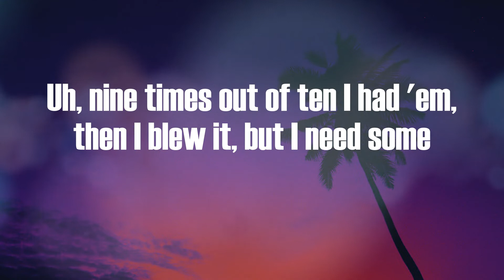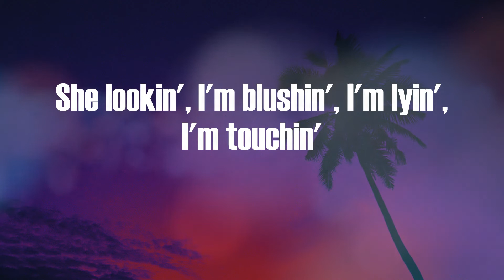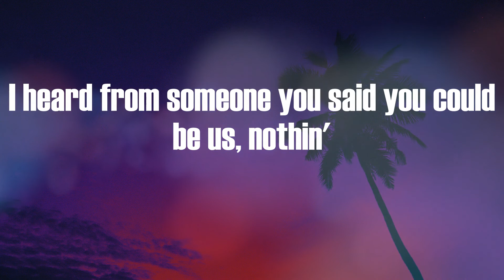Jack Harlow - Dua Lipa (Lyric Video)